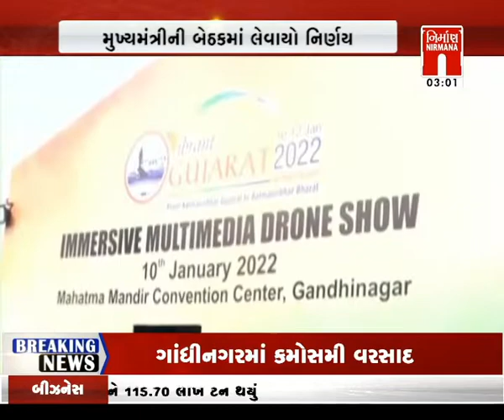આજના તાજા ગુજરાતી સમાચાર: 06 -01-2022 |સમાચાર । coronavirus | Today News । NirmanaNews